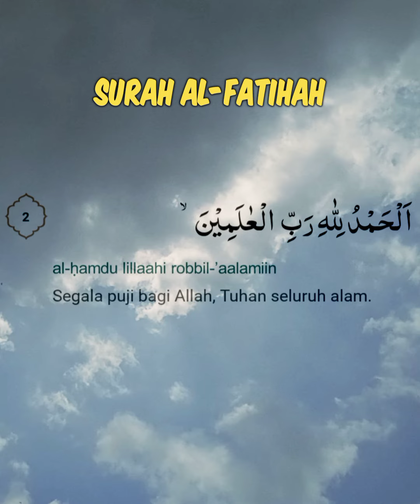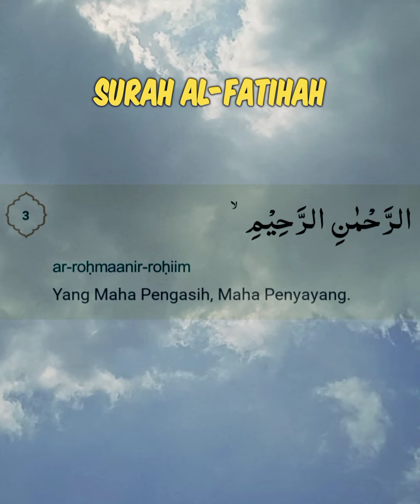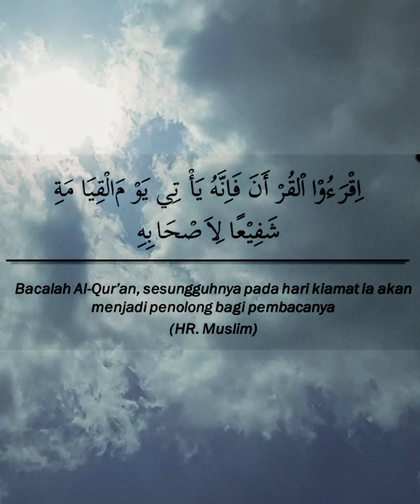Surah Al-Fatihah || 3x